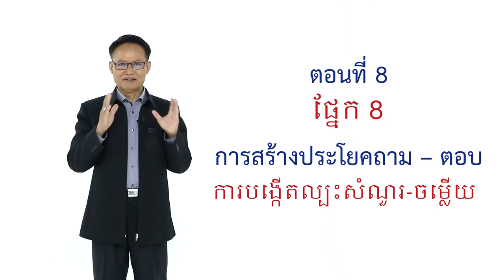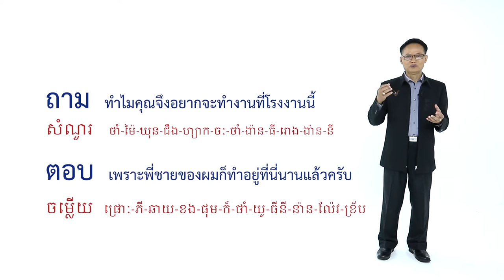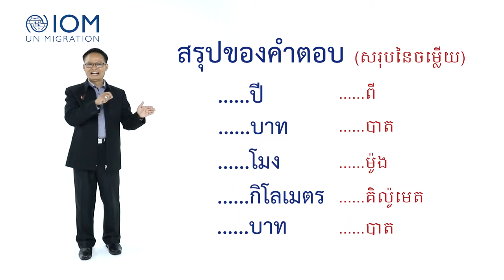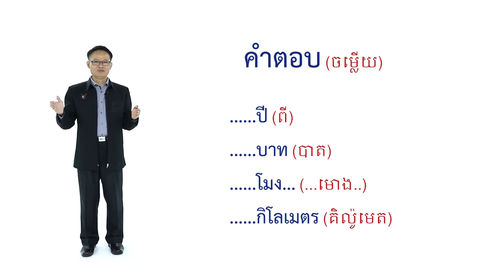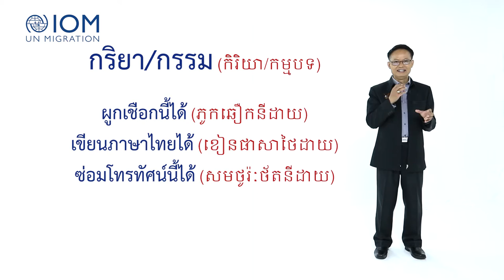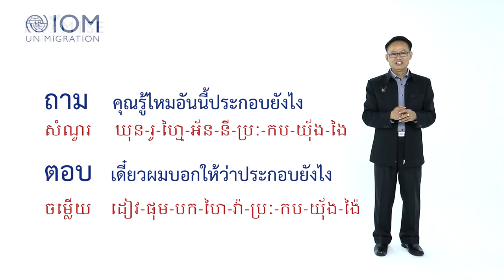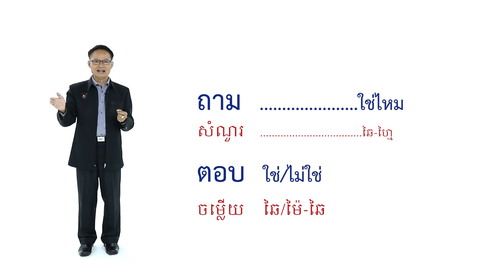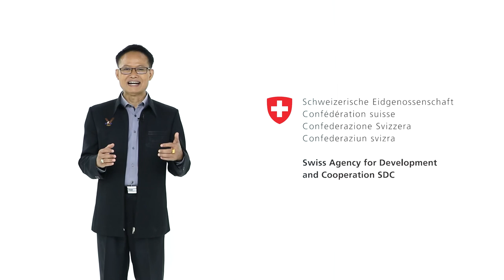IOM Language Training Course: Basic Thai for Khmer Migrant Workers (Episode 8)